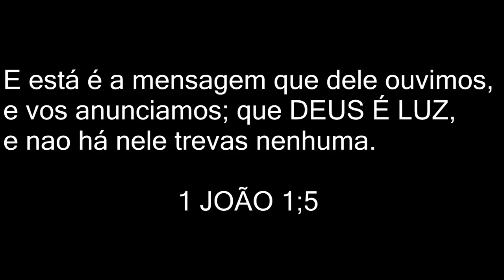RECONSTRUÇÃO CASEIRA Q' ENCORPA OS FIOS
♡Obrigada por assistir até o final, por favor avaliem o vídeo deixando seu like, conheçam meu canal tem vários outros tipos de vídeos além desse, se  inscrevam no canal e ative o sino. Bjs amo vocês!!!